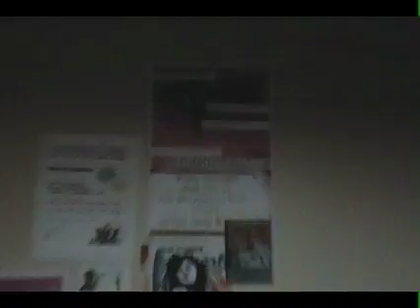UPD #11 Brighton-Part 1 of 4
Ultimate Power Duo-Summer 2007 UK Tour